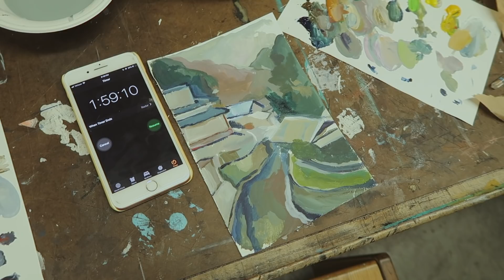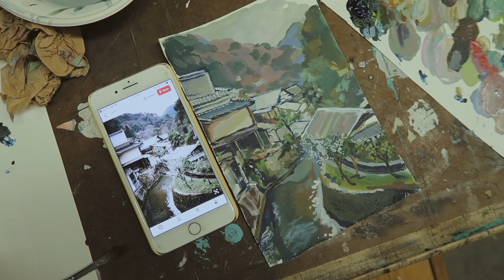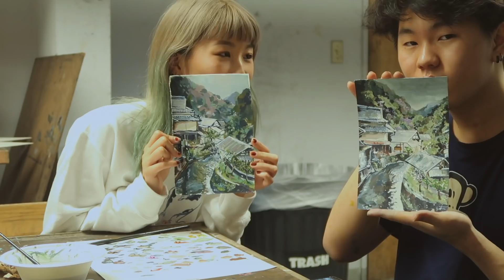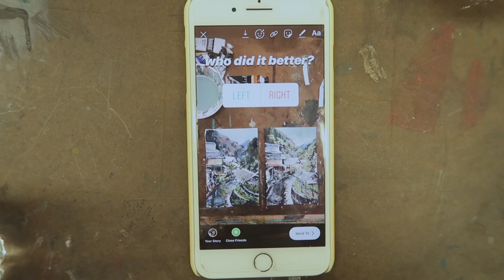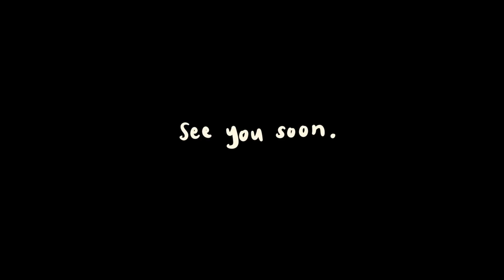my boyfriend & i have another art contest. 💕🎨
YESSTYLE
Hello everyone!
hihi!!! how are you? i've been super busy lately, it's currently finals week and i am STRESSED. just 4 more days till i'm home...so close! i've started to pack my boxes yesterday and i am so weak&tired LOL i will be filming a dorm tour tomorrow though! i am still in the process of finishing projects..i only have 2 more left to do! then I AM FREE. i'm also in the process of applying for an apartment with my friends and it's taking so much time and stressing us all out ;-;. wow, all this stress. good luck to anyone going through finals too! a vlog will be uploaded next week :-) i'm not sure if it's cuz im sick right now, but the audio sounds kinda weird/???/
this video was filmed 2 weeks ago? when i visited justin in risd. for those that don't know, i attend Pratt in Brooklyn, NYC and justin attends RISD in providence!

see you soon and i hope you enjoyed the video :")

Love,
Jasmine